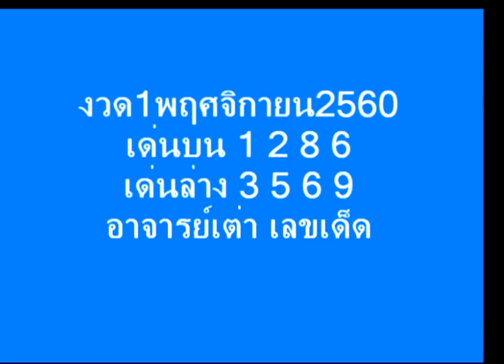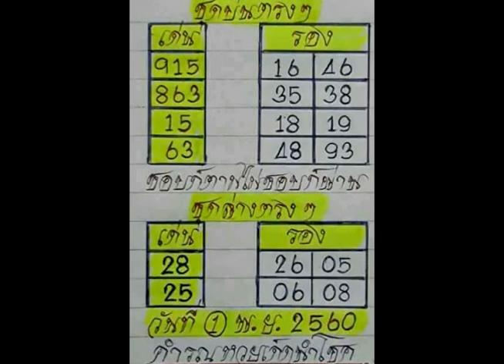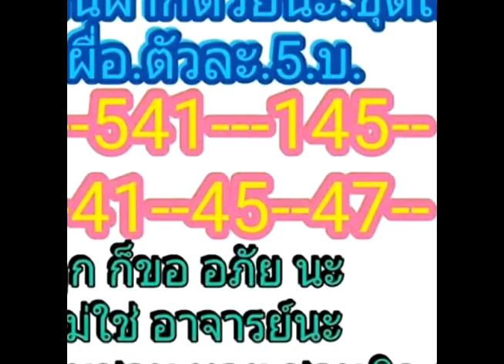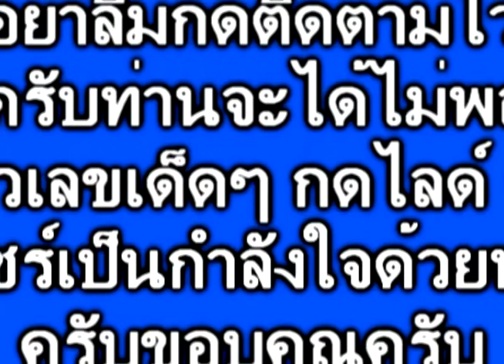แนวทางการเสี่ยวโชค VIPเฉพาะกลุ่ม เลขวิ่งเมืองแพร่ เด็ดๆทุกชุด งวด 1/11/60